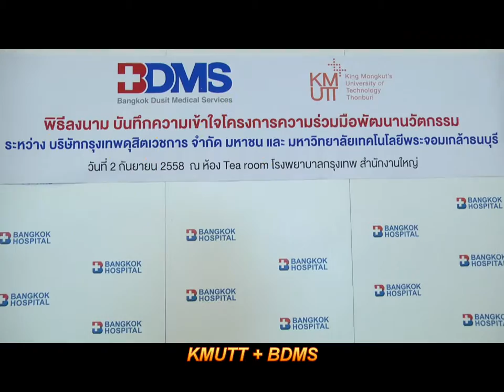KMUTT+ BDMS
มหาวิทยาลัยเทคโนโลยีพระจอมเกล้าธนบุรี (มจธ) และบริษัท กรุงเทพดุสิตเวชการ จำกัด (มหาชน) ในนามศูนย์วิจัยสุขภาพกรุงเทพ ได้ร่วมลงนามความร่วมมือการวิจัยและพัฒนาด้านนวัตกรรมที่เป็นประโยชน์ต่อมหาวิทยาลัย และบริษัท โดย นพ.ชัยยศ คุณานุสนธิ์ ประธานกรรมการศูนย์ศูนย์วิจัยสุขภาพกรุงเทพ กล่าวรายงานความเป็นมาและวัตถุประสงค์ รศ.ดร.บัณฑิต ฟุ้งธรรมสาร รองอธิการบดีอาวุโสฝ่ายวิจัยและนวัตกรรม กล่าวถึงแนวทางการทำวิจัยด้านต่างๆ ที่ มจธ.ร่วมมือกับภาคเอกชน และกล่าวแสดงความยินดีในความร่วมมือ พญ.ปรมาภรณ์ ปราสาททองโอสถ ผู้อำนวยการโรงพยาบาลกรุงเทพ กล่าวแสดงความยินดี และกล่าวแสดงทัศนะด้านเทคโนโลยีและนวัตกรรม พร้อมทั้งร่วมลงนามบันทึกข้อตกลงความร่วมมือ การลงนามดังกล่าวมีวัตถุประสงค์เพื่อส่งเสริมการวิจัยพัฒนาเทคโนโลยีและนวัตกรรมที่เป็นประโยชน์ต่อสาธารณะ หรือสนับสนุนการดำเนินธุรกิจโดยเฉพาะการพัฒนากระบวนการผลิตด้านต่างๆ ให้มีประสิทธิภาพมากขึ้น โดยความร่วมมือระหว่าง มจธ. และ บริษัท เพื่อส่งเสริมการพัฒนา แลกเปลี่ยนบุคลากร องค์ความรู้ และเทคโนโลยี ที่เป็นประโยชน์ต่อสาธารณะหรือการดำเนินธุรกิจของบริษัทและต่อการศึกษา